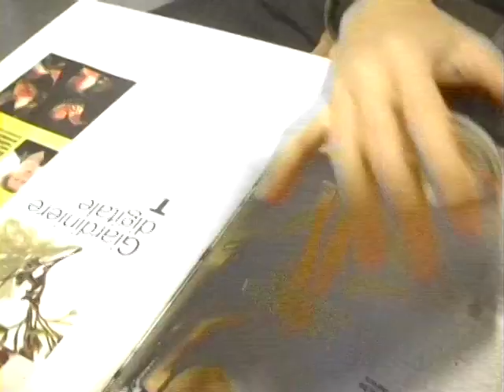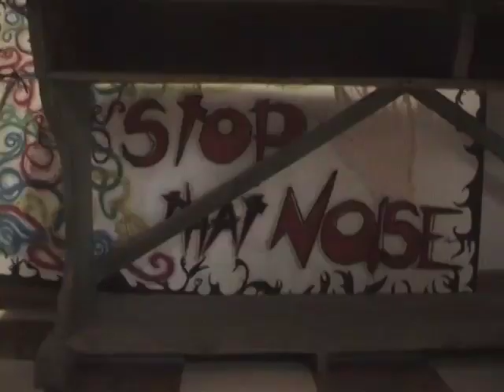istituto/liceo d'arte giulio romano, mantova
video di presentazione che mi hanno chiesto di fare (e purtroppo ho dovuto obbedire).